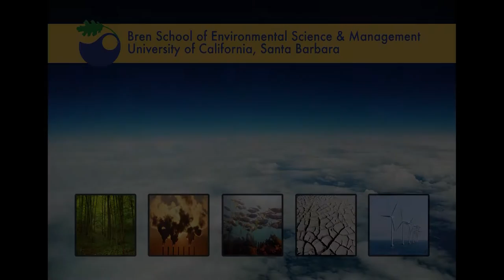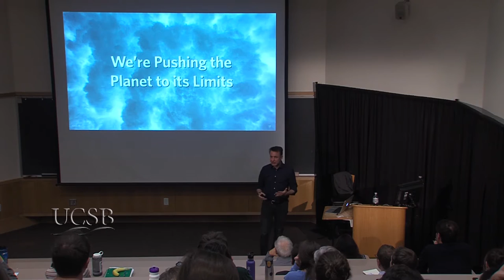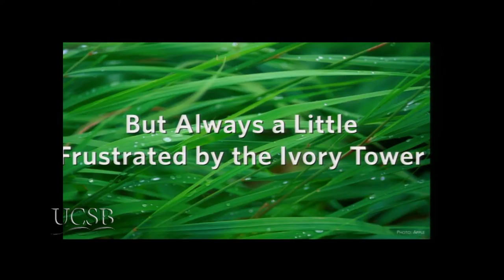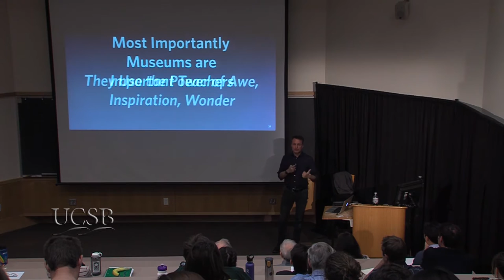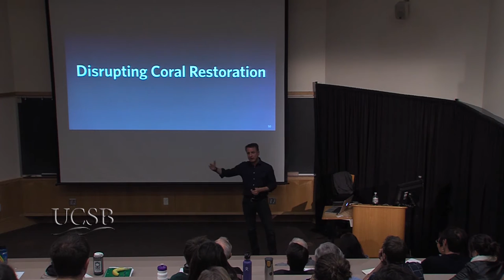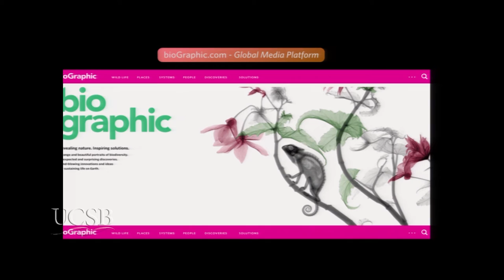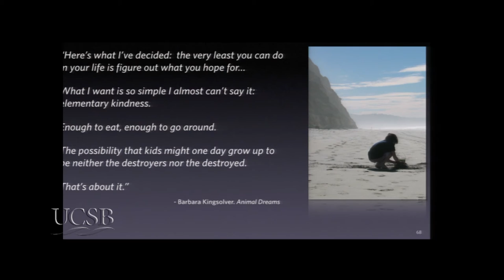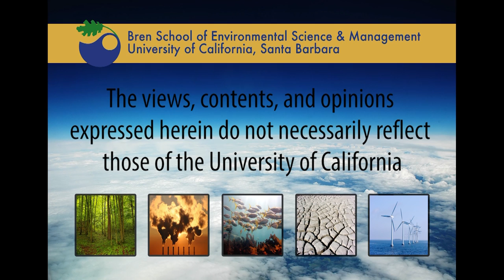Adventures in Science Communication: Shifting from the Lab to a Museum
Scientists spend their entire lives collecting data, doing methodical research, and publishing scientific papers. But is that research really getting out in the world and making a difference? Jonathan Foley, an environmental scientist, discusses his transition from academic research on the environment (at the University of Wisconsin and the University of Minnesota) to science communication on sustainability (at the California Academy of Sciences), and the lessons he has learned along the way.  Recorded on 02/22/2017. Series: "Bren School of Environmental Science & Management" [Science] [Education] [Show ID: 32097]